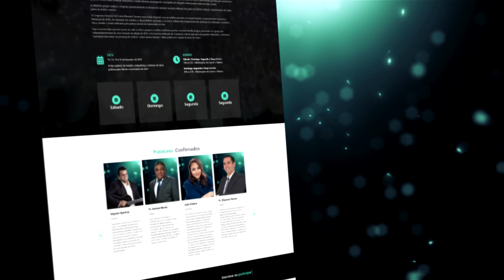Passa Jesus - Johnathan Farias - UMADEB 2021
Participação do cantor Johnathan Farias na noite do quarto e último dia (16/02) do Congresso Geral da UMADEB 2021.

ATENÇÃO!!